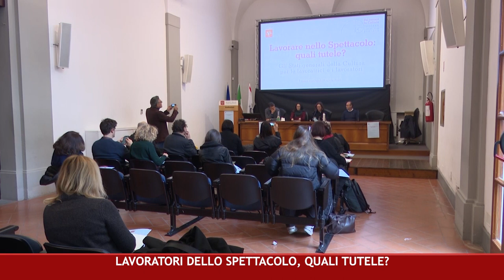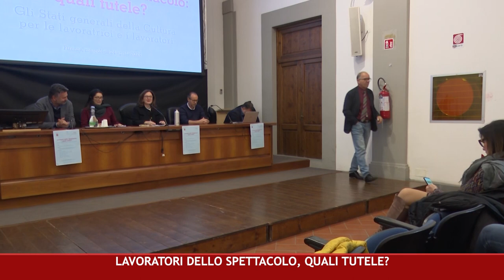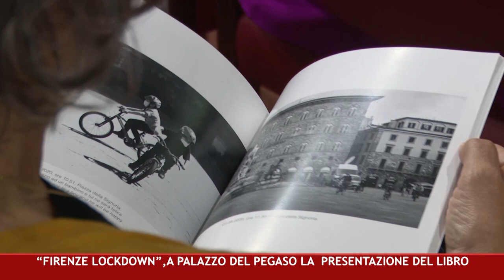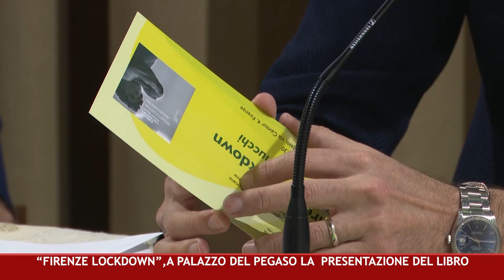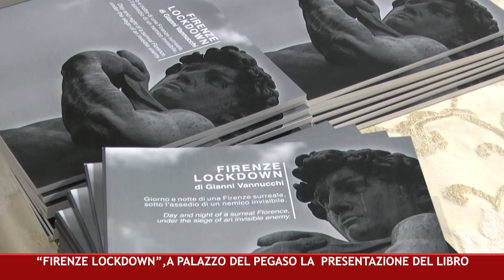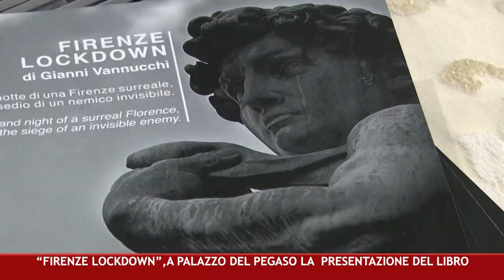CANALE 50 P 17 03 05 2024